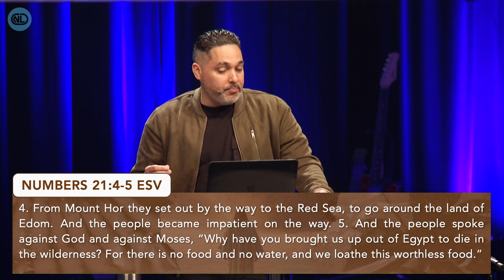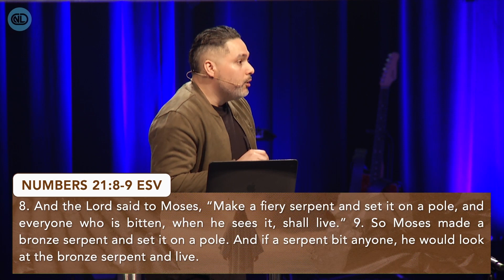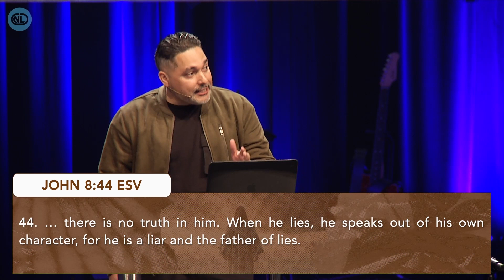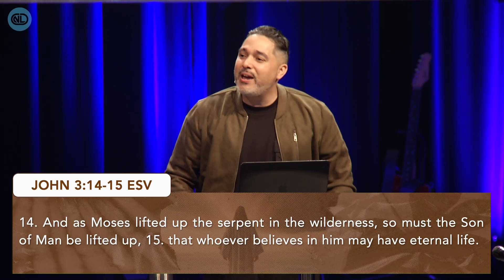Healed from a Snake Bite // The Redemption Story // Week 3 // Pastor David Marrero